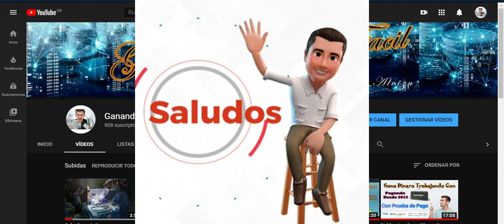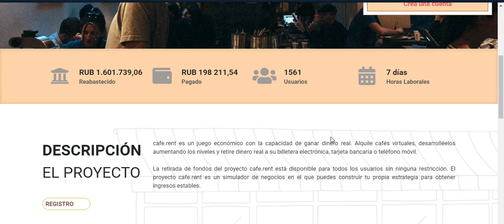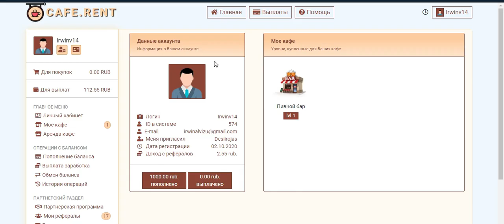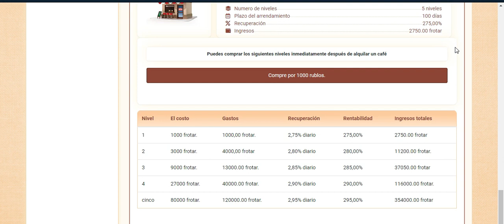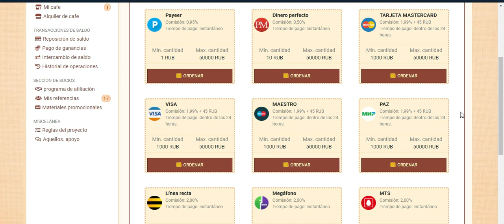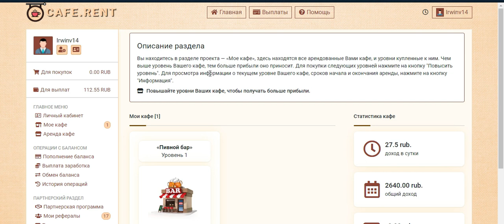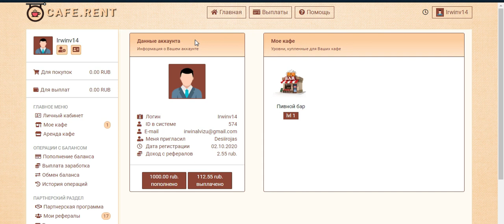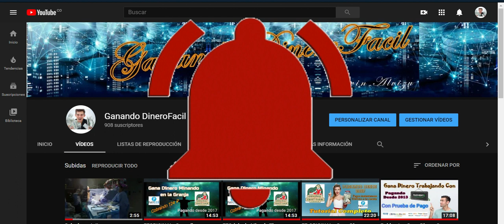(SCAM)Cafe Rent. Multiplica tu dinero invirtiendo tus Rublos. Minería Tipo Granja con Prueba de pago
Cafe.Rent es una pagina de minería tipo grande de rublos donde podremos ganar por nuestra inversión. Pagina con pocos días de trabajo y pagando de manera instantánea!!